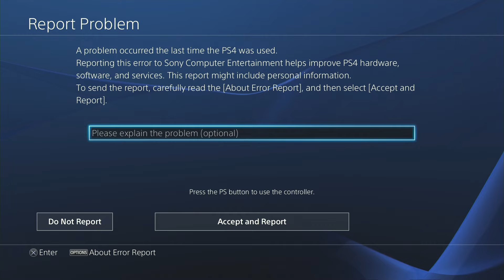PS4 Warframe Nightmare Law Of Retribution (as Vauban)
This is a nightmare Law of Retribution run where I played as Vauban.

I lost connection when loading into the last phase and so had to quit Warframe and reload to rejoin the squad (common problem and I hope DE fixes it).

For Auras, we had 4 Corrosive Projections and 4 Rejuvenations.  Corrosive Projections to strip enemy of armor completely while Rejuvenations to help counter the constant health drain.  We played as 1 Trinity, 2 Nova Primes, 1 Loki Prime, 2 Vaubans and 2 Valkrys. You can see the weapons we brought at the start and my full loadout can be seen at the end of the game in my Arsenal.  One helpful mod to put is Bane of Grineer and Expel Grineer for your Primary and Secondary weapons, since the damage scales with the enemies levels in the game (70 - 80+).

Make sure you have a lot of energy restores pads, since standing on a button/pad in the game drains your energy very quickly, as will picking up the Tritium battery do as well.